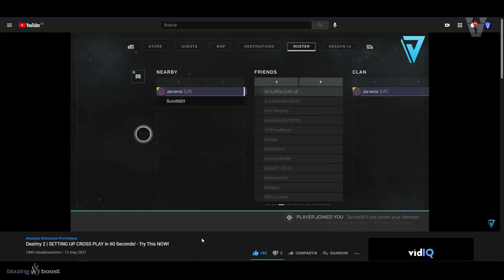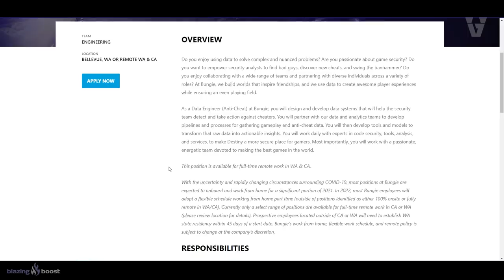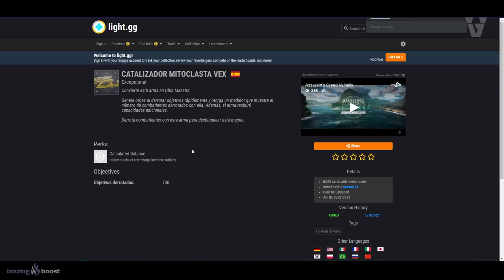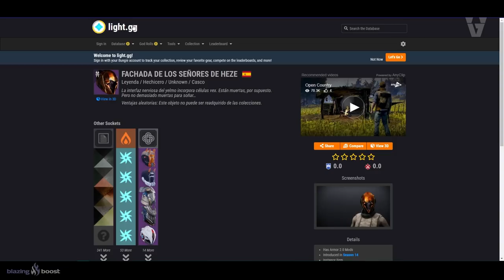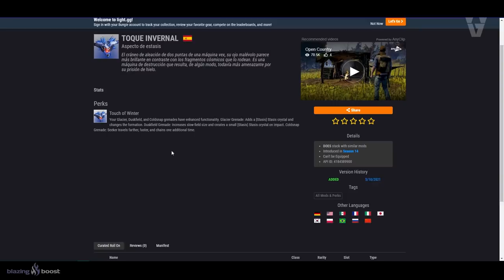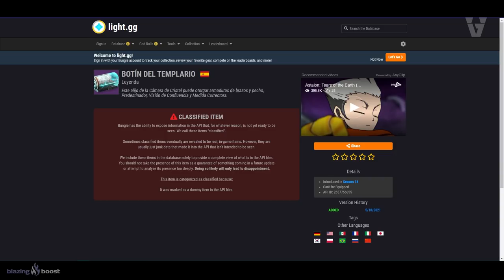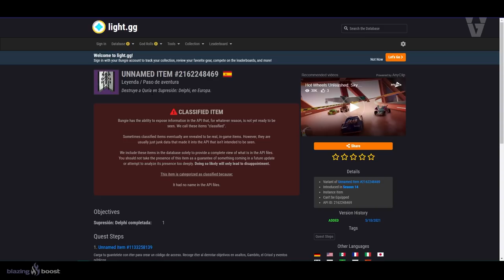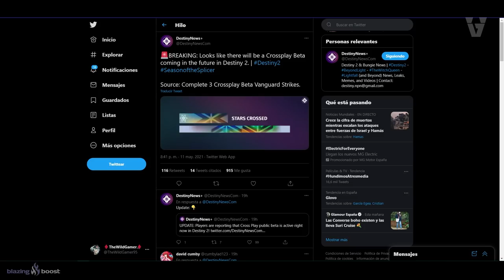BETA CROSS-PLAY! GUÍA! ANTI CHEAT! ASPECTOS DE ESTASIS! MITOLCLASTA REAL! QUESTS y MÁS! | Destiny 2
0:00 Introducción
0:38 Guía Cross-Play (La Beta aun no ha salido, la menciono luego...)
2:12 Cambio en Cripta de la Piedra Profunda
2:45 Anti-Cheat
3:26 Mitoclasta y armas de Cámara de Cristal
6:30 Armaduras Cámara de Cristal
6:51 Nuevos Aspectos y Fragmentos de Estasis
10:08 Botín del Templario
11:00 Quria...
11:49 Par de detalles sobre Solsticio de Héroes 2021
12:42 Nuevo Subfusil de Pruebas de Osiris
13:00 Nuevos Emblemas Cámara de Cristal
13:34 Beta del Cross-Play, Contratos Cross-Play y Emblema
14:05 Venus
14:24 Outro

BBETA CROSS-PLAY! GUÍA! QURIA! MITOLCLASTA REAL! ANTI CHEAT! ASPECTOS DE ESTASIS y NOTICIAS! Destiny 2
👌💯(*Muy Raro*)💯👌

► ¡Sígueme!
• Accesorios Gaming 10% dto. Código wildgamer

💠MI PC:
• CPU: AMD Ryzen 7 5800X 3.8 GHz 8-Core Processor
• GPU/ Gráfica: Gigabyte GeForce RTX 3060 12 GB
• PLACA BASE: Asus ROG STRIX B550-F GAMING (WI-FI) ATX AM4
• CPU Cooler: Corsair H100i RGB PLATINUM 75 CFM
• Memoria RAM: Corsair Vengeance RGB Pro 32 GB DDR4-3200 CL16
• ALMACENAMIENTO: Samsung 970 Evo Plus 1 TB M.2-2280 NVME
• TORRE: Corsair iCUE 465X RGB ATX
• FUENTE: Corsair 850 W